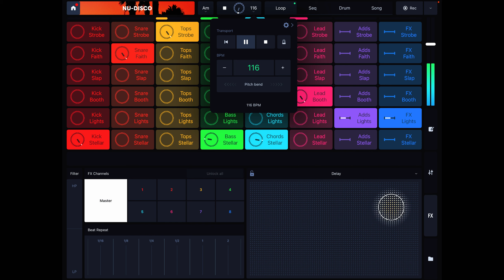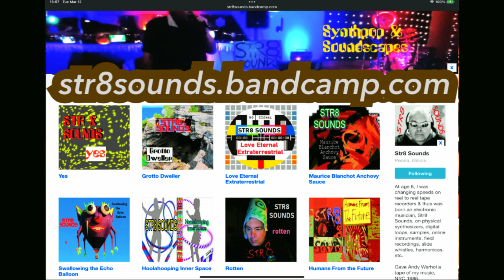STR8 SOUNDS How To Spend Eternity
Nu Disco Synthpop with Remix Live on iPad Pro.